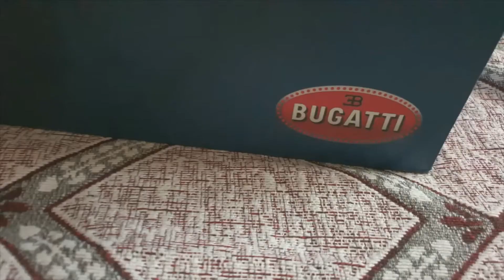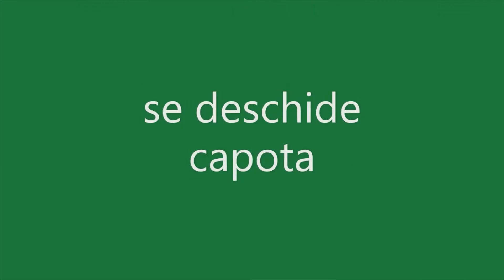Lego bugatti chiron continutul cutiei build si functii 8x